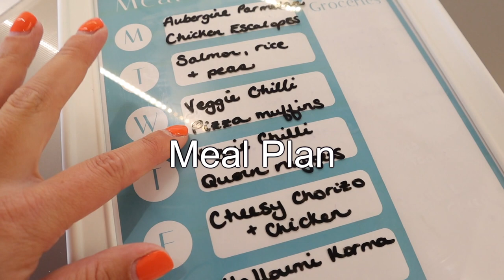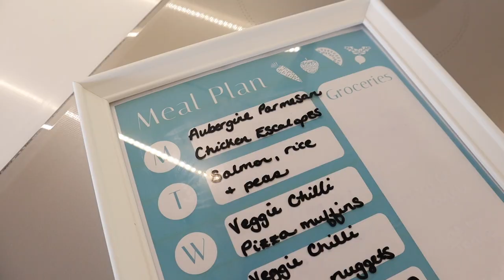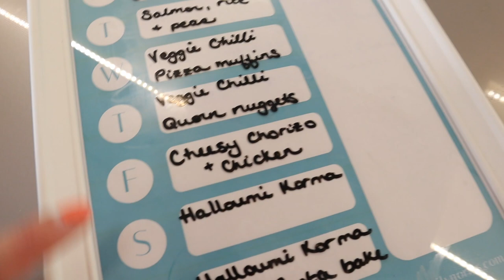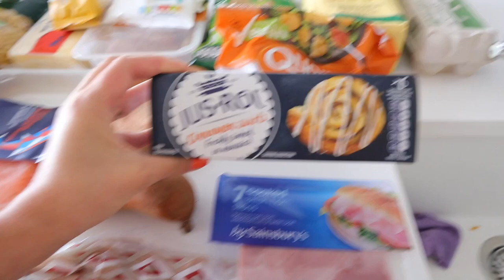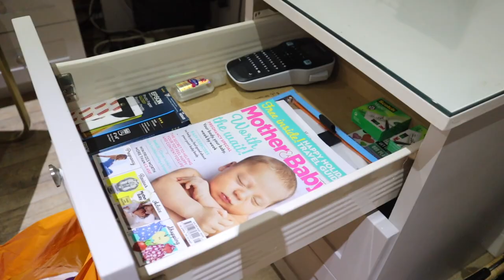GET IT ALL DONE WITH ME | CLEANING, COOKING, HOME WORKOUT, GROCERY HAUL, MEAL PLAN & MORE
Get It All Done With Me 2020!  Today I am cleaning, cooking, showing you my home workout, our weekly grocery haul & meal plan!  I hope this gives you some cleaning motivation and inspiration.

Spray Mop

FAQ's ❤

A: I worked in Marketing and PR but I am currently focusing on my vlog full time.